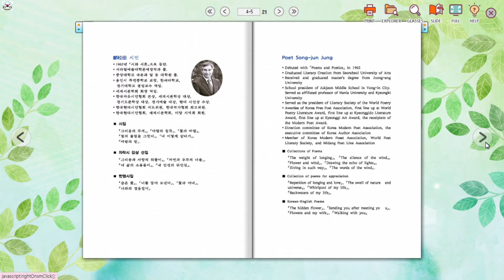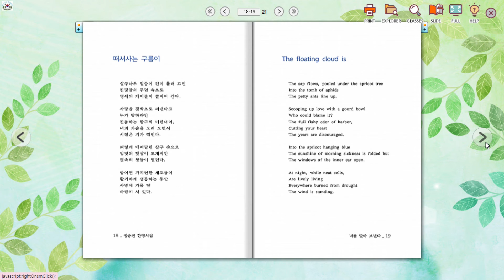너를 맞아 보낸다 / 정송전 한영시집 (전자책)